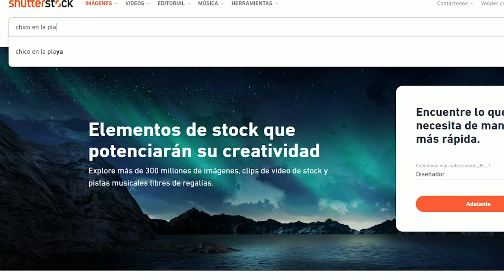¿QUE ES LA FOTOGRAFÍA de STOCK? [NUEVO PROYECTO]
Muy buenas, en el vídeo de hoy os voy a hablar de que es la fotografía de stock y de mi nuevo proyecto.

Pues en el vídeo de hoy os voy a dar cuatro pinceladas sobre la fotografía de stock, que es, como esta enfocada la fotografía de stock y que tipos existen como el microstock y el macrostock.
Y aquí es donde empieza mi nueva aventura en la fotografía de stock, voy a empezar a producir este tipo de fotografías y vosotrxs me vais a acompañar en este viaje que espero que salga bien! Y veremos a ver cuanto dinero podemos ganar haciendo fotografía de stock.

Software de edición utilizados:

- Adobe Lightroom
- Adobe Photoshop
- Adobe Premiere